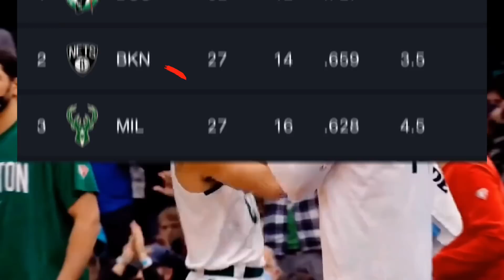The Boston Celtics Are HORRIFYING…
The Boston Celtics are ready to dominate the NBA...

0:00- INTRO
0:41- Reason 1
1:50- Reason 2
2:31- Reason 3
3:30- OUTRO